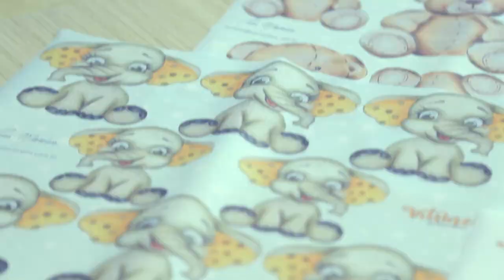Como Aplicar Adesivos e Precificar Fraldas, Almofadas, Conjuntinhos - com Luis Moreira e Iran Silva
A aula hoje é com o Luis Moreira e o Iran Silva, com os adesivos exclusivos da Coleção Fofura Kids!

Para fazer peças fofinhas para bebês a crianças de até sete, oito anos, o Luis Moreira pensou, pela primeira vez, em lançar adesivos com temas de bichinhos!

Assim, quem faz ganha em velocidade e praticidade, sem perder o aspecto artesanal do trabalho, com várias dicas nessa aula do Luis e do Iran. E mais: o Luis e o Iran ensinam como precificar as peças feitas com adesivos também.

Você encontra a Coleção Fofura Kids com exclusividade na Vitrine do Artesanato

Ou por telefone (a ligação é gratuita). Tel.: 0800–380–2000

Acompanhe nossas aulas:
De segunda a sexta, às 12h, tem sempre vídeo inédito aqui no canal.
Às quartas, tem também Super Live com Claudinha (transmissão simultânea no Facebook e YouTube, confira o evento toda semana no Facebook).
Às sextas, tem Bazar Vitrine, com excelentes descontos em diversos produtos (também no Face e aqui no YouTube), às 15h.

Você irá receber todas as notificações e não perderá nenhum vídeo!